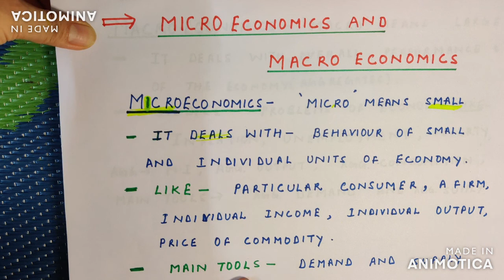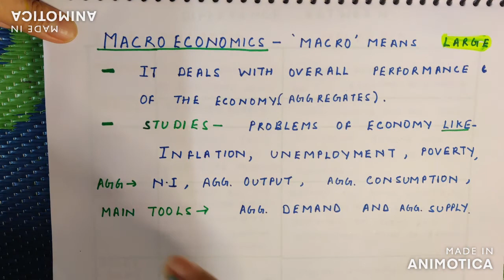Micro Economics | Class 11 | Ch 1 | Intro - Part II | Difference in Micro and Macro Eco | CBSE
Introduction of Economics / class 11th / Difference in Micro and Macro Economics / Micro Economics /Chapter -1